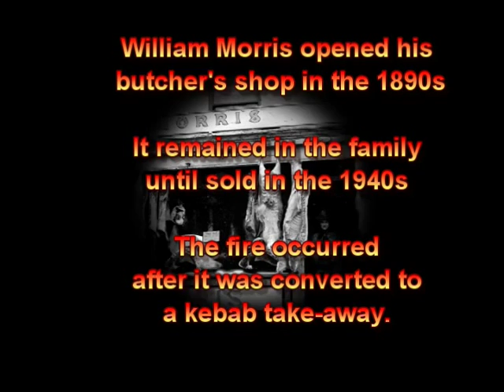FIRE Kebab take-away destroyed, Portland 1992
1992. Aftermath of a fire which destroyed a kebab take-away, a former butchers shop at Fortuneswell, Portland, Dorset. Probably arson. Firemen dismantling and clearing up.